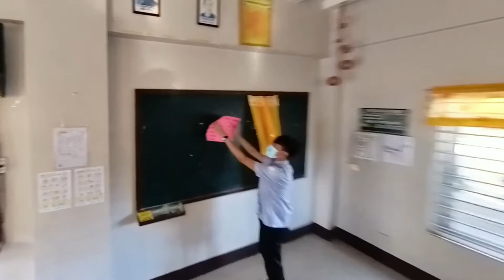No Bag Challenge of 10 Diligence Batch 2